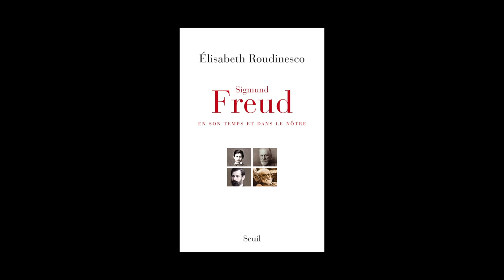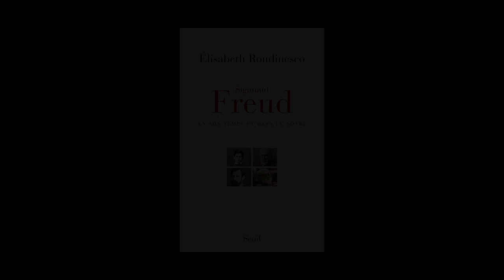Élisabeth Roudinesco - Sigmund Freud en son temps et dans le notre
Élisabeth Roudinesco vous présente son ouvrage "Sigmund Freud en son temps et dans le notre". Parution le 28 août 2014 aux éditions du Seuil.